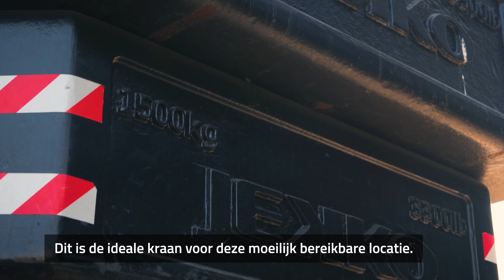Sauna plaatsen met compacte hijskraan JF545 van Jekko!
Voor Elite Wellness is onze grootste compact kraan ingezet, de JF545. De kraan is ingezet voor het plaatsen van een sauna op een lastig te bereiken plek tussen de paarden. De kraan is ideaal voor dit soort klussen omdat deze compact kraan op een afstand van 20 meter nog steeds meer dan 1.000kg kan tillen.  Naast dat de kraan veel gewicht kan tillen op een grote reikwijdte is de kraan ook nog eens makkelijk te besturen en super nauwkeurig.

Wil je nog meer weten over deze kraan? Kijk dan op